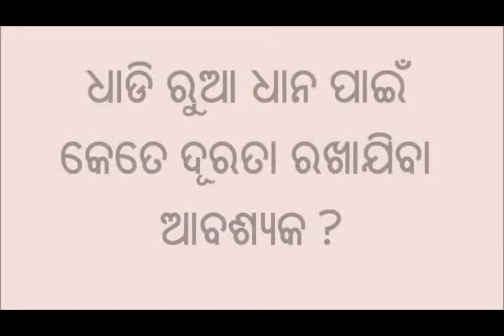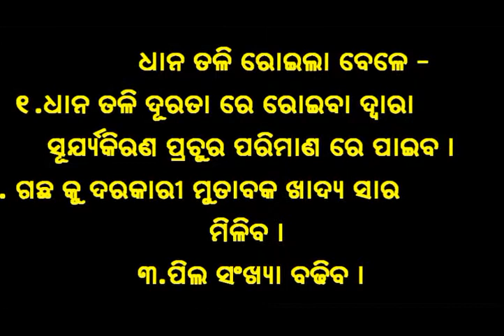Line transplanting of paddy seedlings Odia VARRAT Odisha